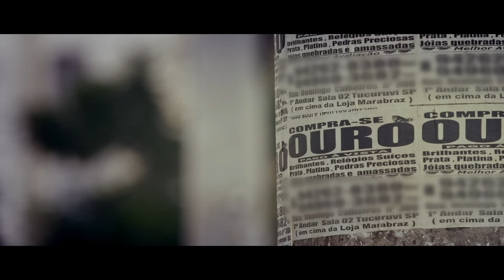MC Brinquedo - Roça Roça 2 (KondZilla)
Clique aqui e faça o download grátis!

Acompanhe os bastidores dos videoclipes no Snapchat:
KONDZILLAOFC

SHOWS:
GR6 Eventos